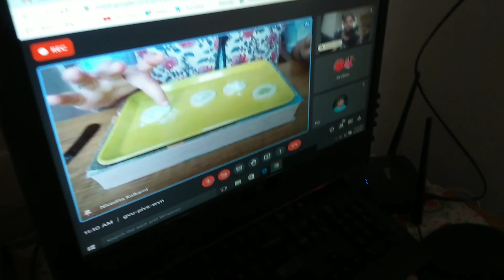आमच्या सोसायटीतील आगरवाल ताईंच्या shop च opening ,भेटा आदर्श च्या मित्रांना